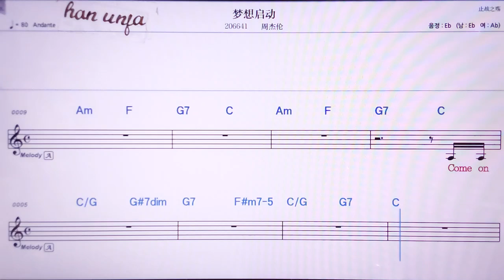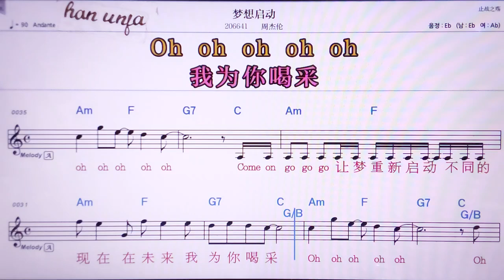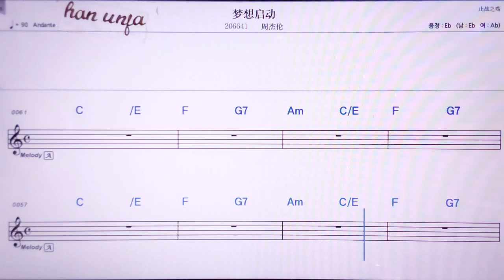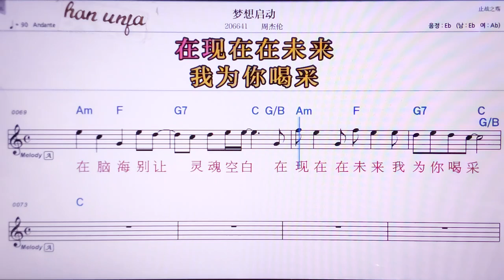💖멍샹치뚱/쩌우지에룬 👍MR,노래방, 악보, 코드,Karaoke With Sheet Music